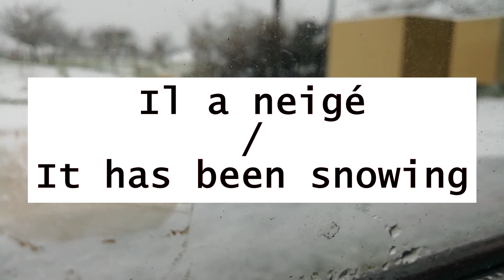Christophe Gervot - Hiver 2020-2021 : Il a neigé; Représentation annulée, 2.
En ce mois de février 2021, plus de 2 ans après mes premières publications d'artiste, j'habite et je travaille toujours dans un village tranquille. Il se fait plus tranquille encore ces derniers temps. Il a neigé. Une voiture passe à 00:03:20 .